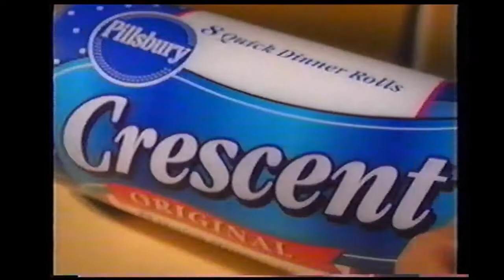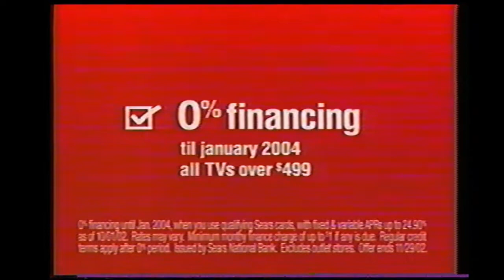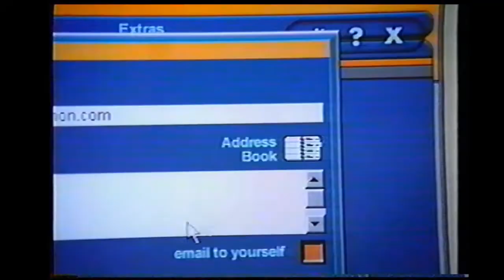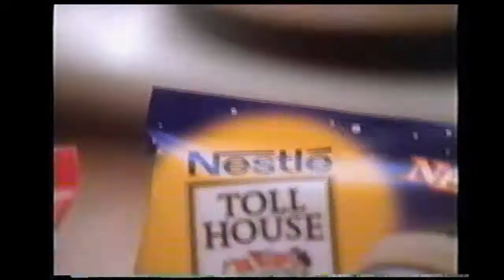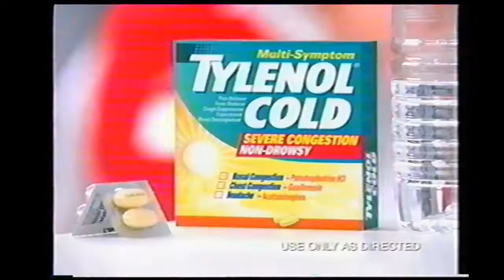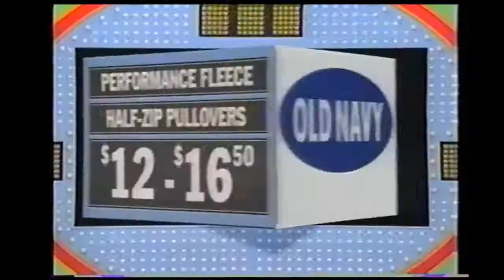Thanksgiving Commercials 2002 Part3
Thanksgiving Commercials 2002 Albany, NY P.3